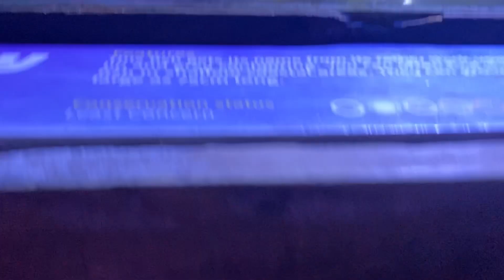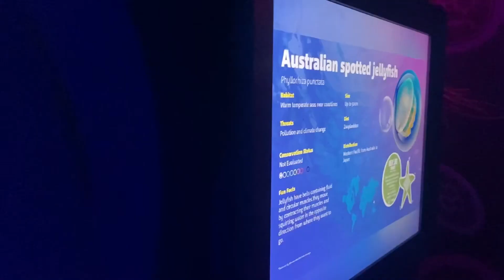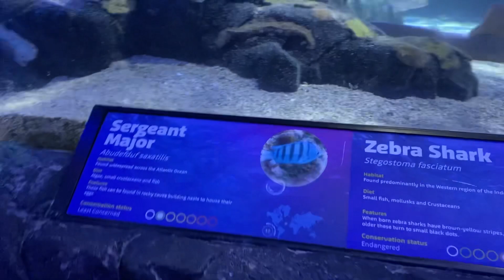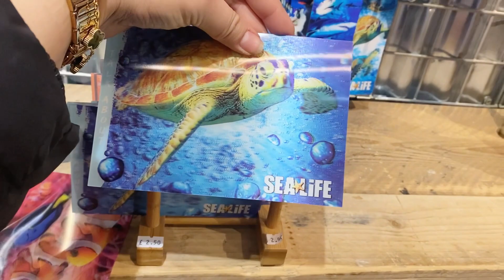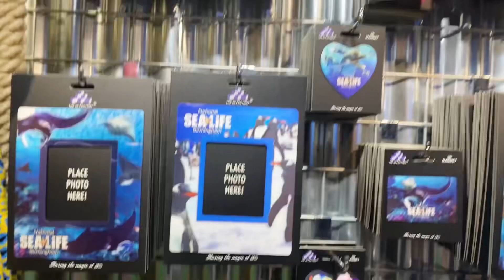Sea Life Centre (II)🐟Trip Part 5🤗Birmingham🇬🇧sealife mamabubz lifestyle aquarium 🐡🐟🐠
National SEA LIFE CENTRE Birmingham,UK.

Birmingham
Sea life
Aquarium
Fishes
Shark
Whales
Jelly fish
Turtle
Sea animals
Sea life centre
Trip to Birmingham
Birmingham tour